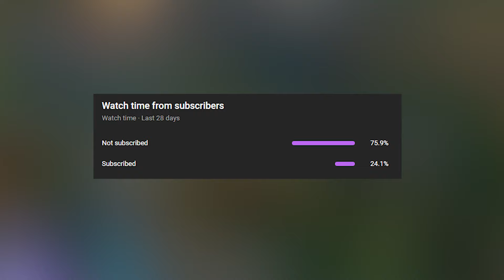When LOL Players Have INSANE Reflexes...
When LOL Players Have INSANE Reflexes... Super Fast Reaction Time, Dodges, Jukes and Best Pro Player Reflex Moments in a League of Legends / LoL Montage

CMKuro24